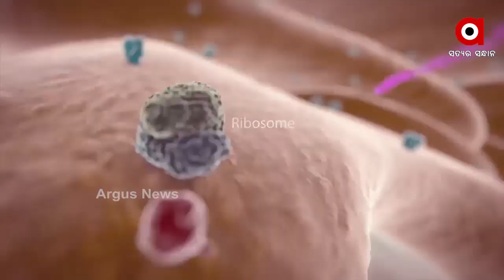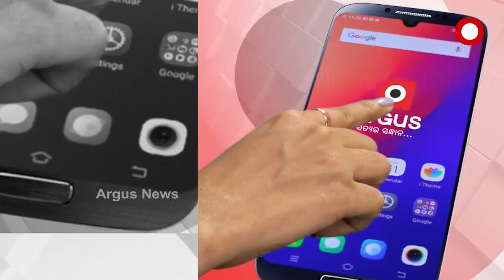ଗଞ୍ଜାମରେ ବଢ଼ୁଛି ହାର୍ଟବିଟ୍...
ସୁରତରେ ସଙ୍ଗୀନ ହେଉଛି ସ୍ଥିତି
ଗଞ୍ଜାମରେ ବଢ଼ୁଛି ହାର୍ଟବିଟ୍‌ । ଗୁଜରାଟରେ ସେପ୍ଟେମ୍ବର ପରଠୁ ସର୍ବାଧିକ ପଜିଟିଭ ଚିନ୍ତା ବଢ଼ାଉଛି । ନାଇଟ କର୍ଫ୍ୟୁ ଓ ସଙ୍କ୍ରମଣ ବଢ଼ିବା ପରେ ଏବେ ସୁରତ ଉପରେ ନଜର । କାରଣ ଏବେ ଭାଇରସ ଭୟ ବଢ଼ିବା ପରେ ଓଡ଼ିଶାକୁ ଫେରିପାରନ୍ତି ପ୍ରବାସୀ ...